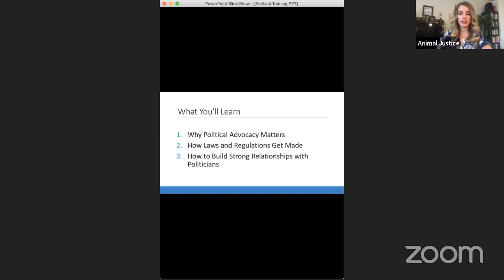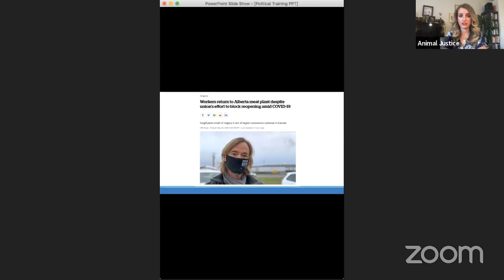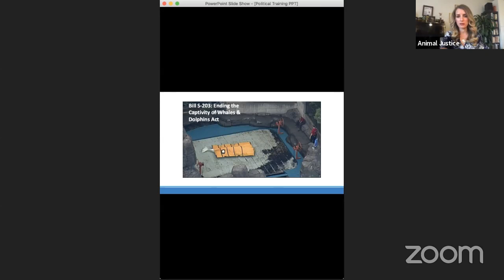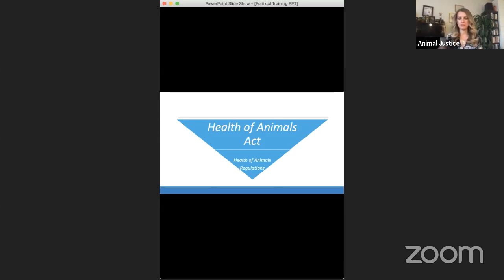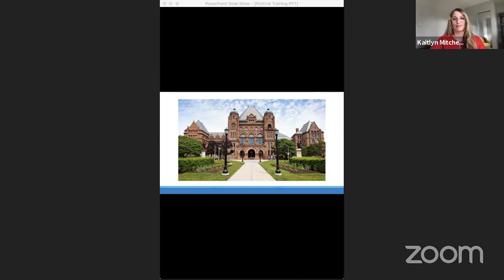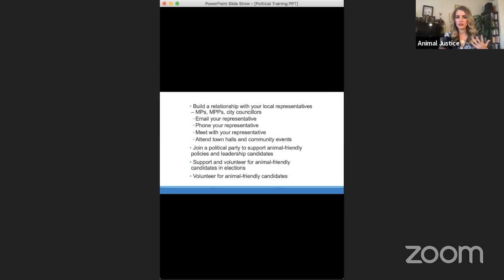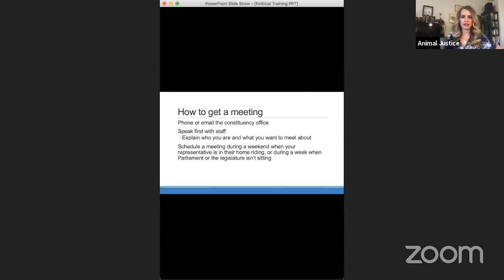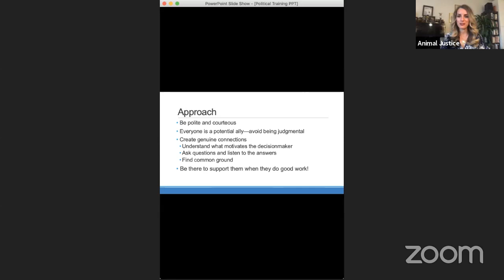The Animal Justice Live Stream Fundathon for GivingTuesdayNow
The Animal Justice Live Stream Fundathon is a special GivingTuesdayNow live event featuring Dr. Aysha Ahktar who discusses wet markets, factory farms, and their role in pandemic outbreaks, former undercover investigator Geoff Regier who explains the dark secrets of the animal farming industry, and Animal Justice's executive director Camille Labchuk and staff lawyer Kaitlyn Mitchell who give a mini workshop on how to lobby politicians to pass stronger laws for animals.